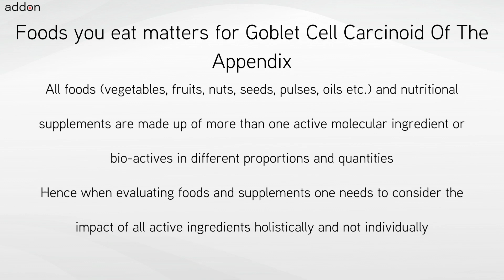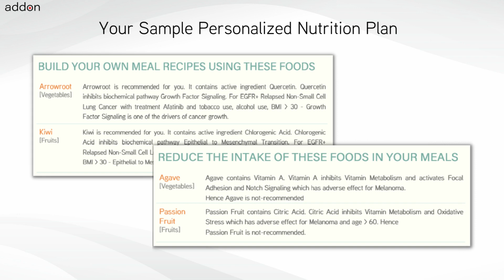Foods for Goblet Cell Carcinoid Of The Appendix!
Foods for Goblet Cell Carcinoid Of The Appendix should be personalized for each individual and also must adapt when cancer treatment or tumor genetic change. The personalization and adaptation must consider all the active ingredients or bioactives contained in different foods with respect to cancer tissue biology, genetics, treatments, lifestyle conditions and diet preferences. Hence while nutrition is one of the very important decisions for a cancer patient and individual at risk of cancer to make – how to choose foods to eat is not an easy task.

Foods and Supplements chosen are important decisions for cancers like Goblet Cell Carcinoid Of The Appendix. Goblet Cell Carcinoid Of The Appendix patients and individuals with genetic-risk always have this question: “What foods and nutritional supplements are recommended for me and which are not?” There is a common belief which is a misconception that all plant-based foods could be beneficial or not but would not be harmful. Certain foods and supplements can interfere with cancer treatments or promote molecular pathway drivers of cancer.

There are different types of cancer indications like Goblet Cell Carcinoid Of The Appendix, each with different tumor genetics with further genomic variations across each individual. Further every cancer treatment and chemotherapy has a unique mechanism of action. Each food like Cauliflower contains various bioactives in different quantities, which have an impact on different and distinct sets of biochemical pathways. The definition of personalized nutrition is individualized food recommendations for the cancer indication, treatments, genetics, lifestyle and other factors. Nutrition personalization decisions for cancer require knowledge of cancer biology, food science and an understanding of different chemotherapy treatments.